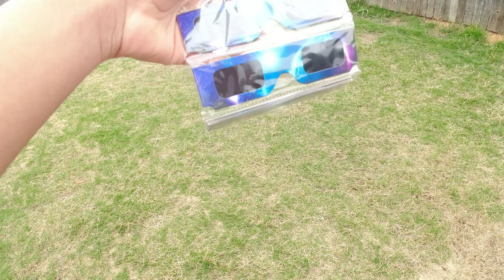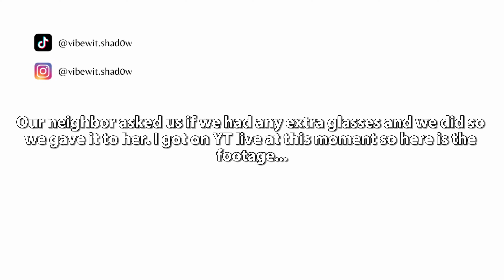Solar Eclipse April 8th, 2024